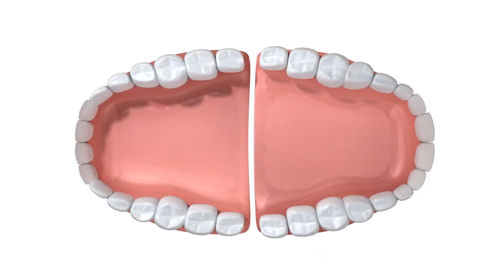দুর্গন্ধযুক্ত শ্বাস সমাধান